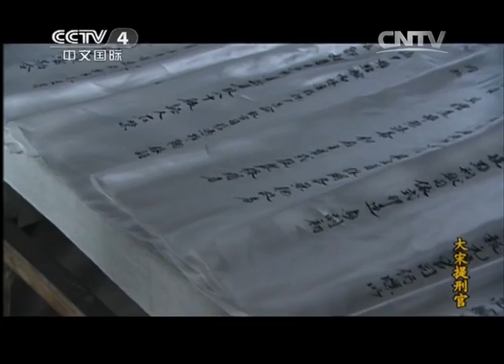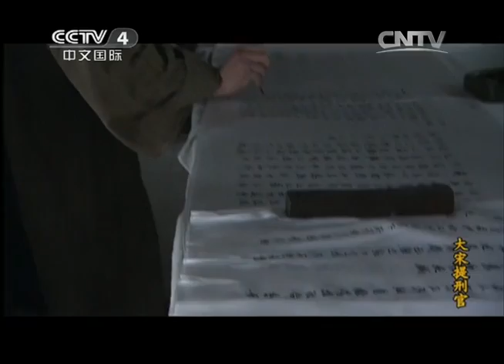【ENGSUB】 《大宋提刑官》第31集 Judge of Song Dynasty 31 法医鼻祖宋慈断案如神【CCTV电视剧】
Highlights：杜松被传上大堂，刁知县表示只要他交出李氏，街上盛传他谋杀老婆的谣言便能不攻自破。无奈杜松交不出人来，刁知县推理杜松将妻子李氏谋害，抛尸河中。

■□剧情简介■□
《大宋提刑官》讲述的是法医鼻祖宋慈破案的传奇故事。宋慈参加京试中了进士，返家完婚拜堂之际，一辆马车却载回了宋父的遗体。祸不单行，宋慈的好友孟良臣在上任途中被谋杀的噩耗传回。宋慈动身边城，查明一系列悬案……